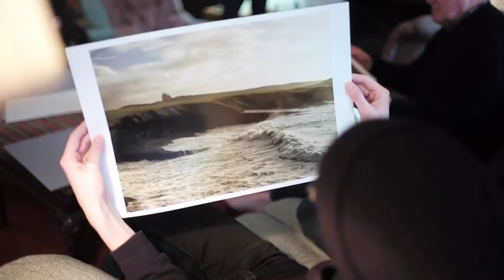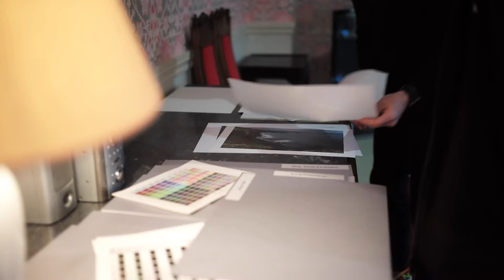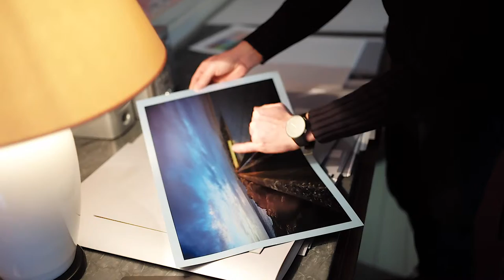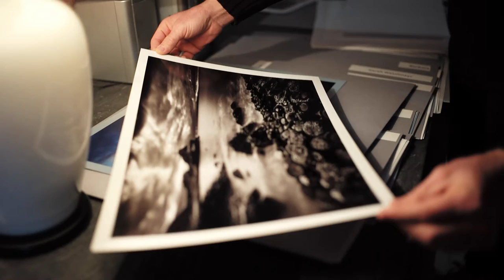Fine Art Printing beim LIK Photo Stormcamp 2019 im nordirischen Schloss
Wenn LIK Akademie Dozent, Berufsfotograf und Druckprofi Roland Froschauer über Fine Art Printing in der kuscheligen Atmosphäre des Drawing Rooms im Schloss des Duke of Abercorn plaudert. Impressionen vom LIK Photo Stormcamp in Nordirland im Februar 2019.